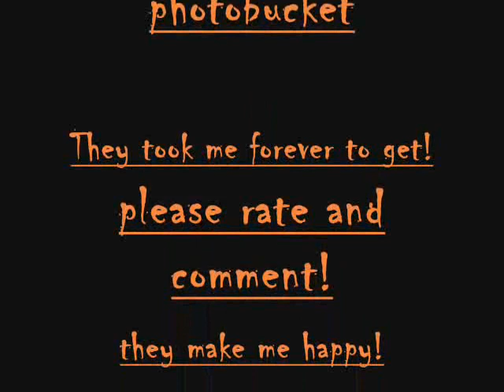Happy Halloween!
Anime anime anime!!! made on 10-31-07, put on youtube on 11-1-07. hope you like it! has lots of various anime in it and the songs the rozen maiden theme music.